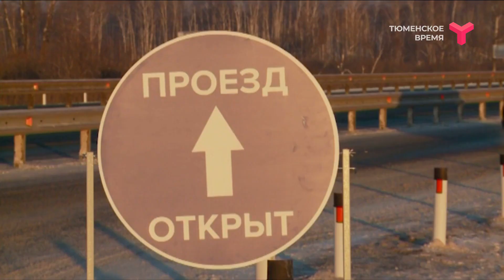Открыли отремонтированный участок дороги Р-404 | Тюменская область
После капитального ремонта открыли участок федеральной трассы Тюмень — Тобольск — Ханты-Мансийск. Проезжую часть расширили до четырёх полос. Качество выполненных работ оценили губернатор Александр Моор и руководитель Федерального дорожного агентства Роман Новиков.
Всю дорогу от Тюмени до Тобольска достроят к 2026 году.